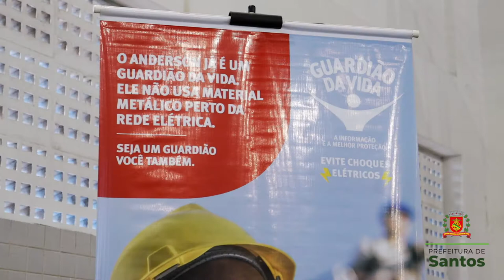Simulação em escola de Santos alerta para riscos das pipas e uso de cerol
Alunos de uma escola municipal de Santos tiveram uma tarde de aprendizado e troca de experiências onde foi lançado o projeto Guardião da Vida, de orientação sobre os riscos de empinar pipa com cerol. O programa é promovido pela CPFL, em parceria com a Secretaria de Educação (Seduc), Corpo de Bombeiros, Polícia Militar e Guarda Civil Municipal.